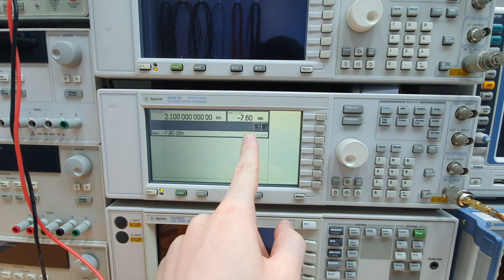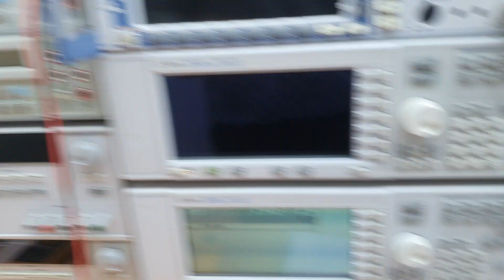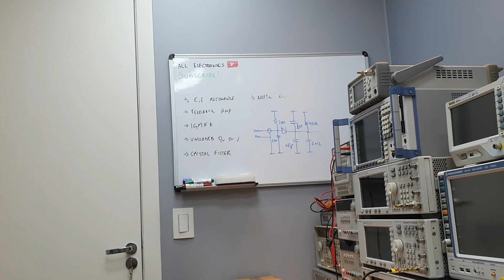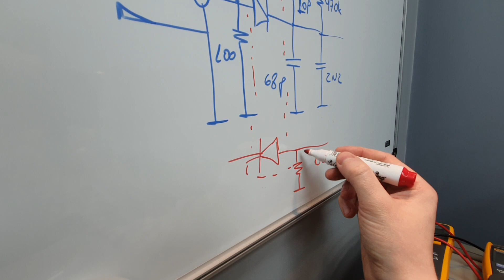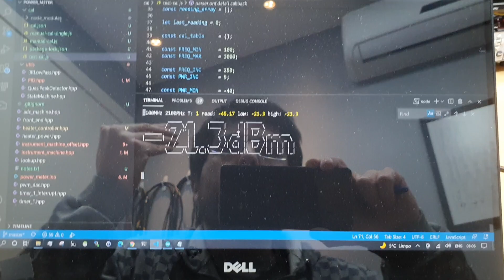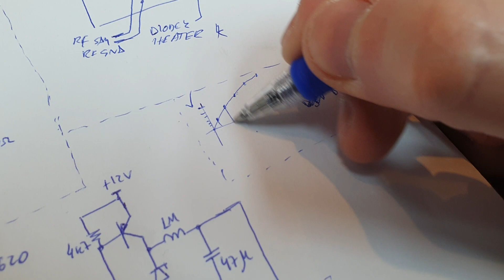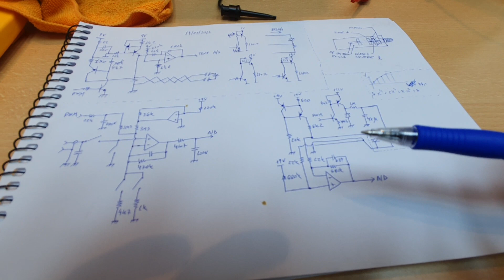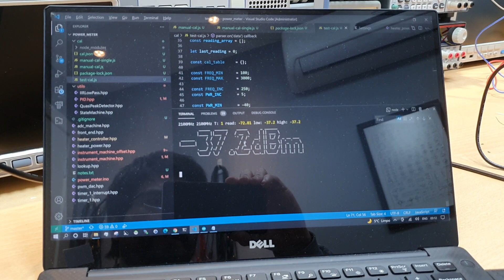Diode Power Meter prototype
As I'm known as the guy that never finishes a project, here is another one!

This RF power meter uses a zero bias diode detector to measure the incident power over a 50ohm termination load.

The power meter head provides a voltage proportional to the power, that is conditioned and amplified at the frontend.

Using a polynomial regression over calibration data, the measured power can be accurate, displayed on the screen.

At the head, I also used a temperature regulation scheme.

An additional diode junction is used to measure the detection junction temperature. With the help of a small 1206 resistor heater, the Arduino closes the loop, maintaining the detector at a constant 45 degrees.

At the moment, I'm able to test the power meter up to 3GHz. Probably, the design can work up to 10GHz with the BAT15-099 diode I used, if the head is carefully assembled.